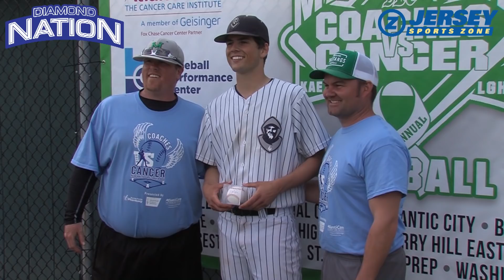St. Augustine 3 Gloucester Catholic 0 - Baseball